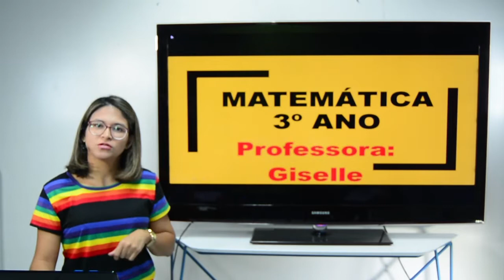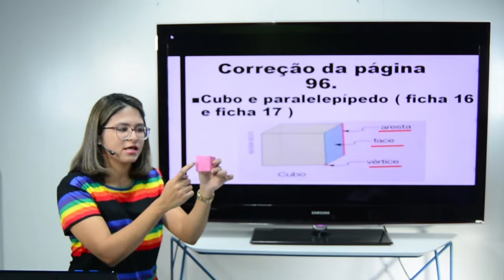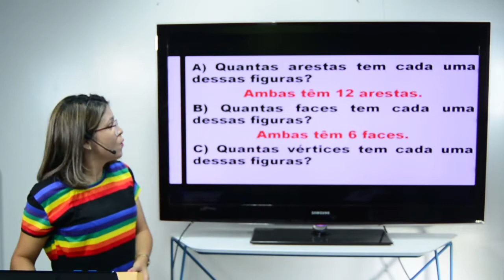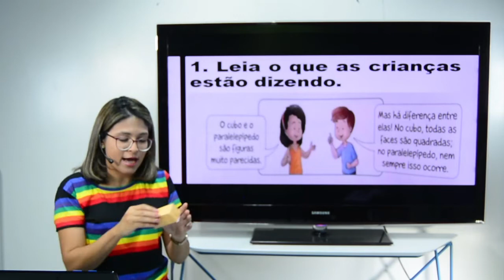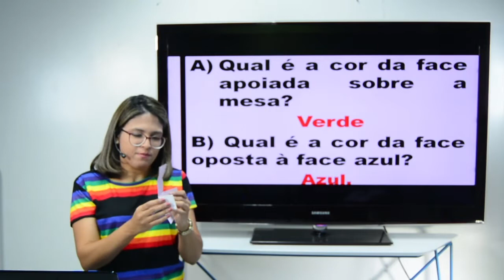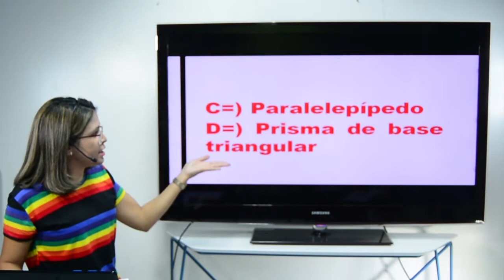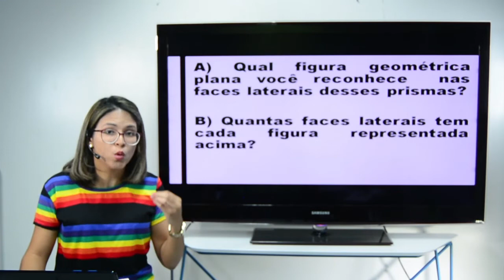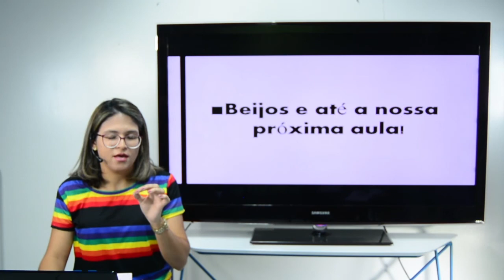Aula 3º ano - Matemática - 16.09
Professora Giselle
Reconhecer as planificações dos sólidos geométricos